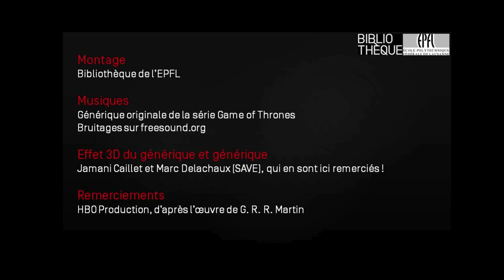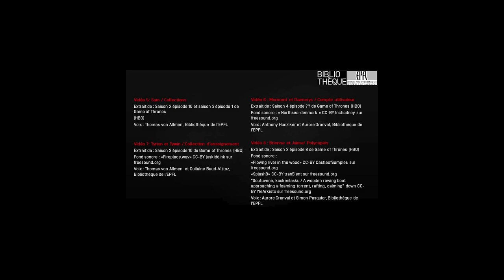Game of Thrones à l'EPFL (VF longue)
[ MISE À JOUR SEPTEMBRE 2021 ]
Certaines informations apparaissant dans les parodies de Game of Thrones réalisées par la Bibliothèque de l’EPFL ne sont plus à jour !
N'hésitez pas à visionner les nouvelle parodies "Star Wars : an EPFL Library Story" pour tout savoir sur les collections et les services de la Bibliothèque de l'EPFL !

Parodie de la saison 3 épisode 10 de Game of Thrones

Parodie de la saison 1 épisode 5 de Game of Thrones

Parodies de la saison 2 épisode 10 et saison 3 épisode 1 de Game of Thrones

Parodie de la saison 3 épisode 8 de Game of Thrones

Parodie des scènes coupées de Game of Thrones

Parodie de la saison 2 épisode 7 de Game of Thrones

Parodie de la saison 4 épisode 1 de Game of Thrones

Parodie de la saison 4 épisode 5 de Game of Thrones

Parodie de la saison 3 épisode 6 de Game of Thrones

Parodie de la saison 2 épisode 8 de Game of Thrones

Parodie de la saison 4 épisode 6 de Game of Thrones

Game of Thrones arrives at EPFL Library

Game of Thrones à la Bibliothèque de l’EPFL